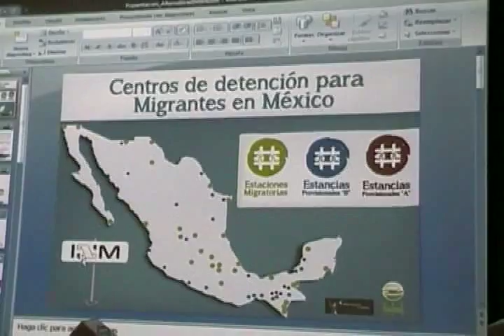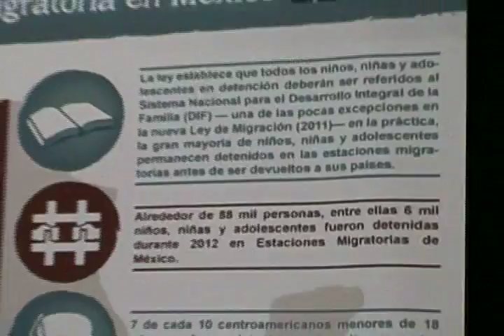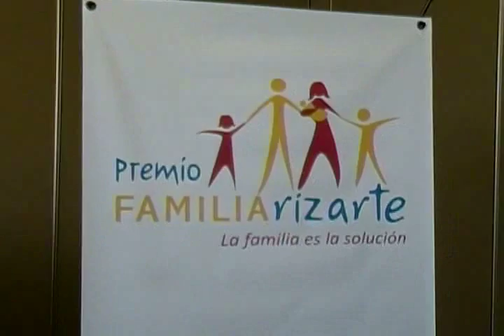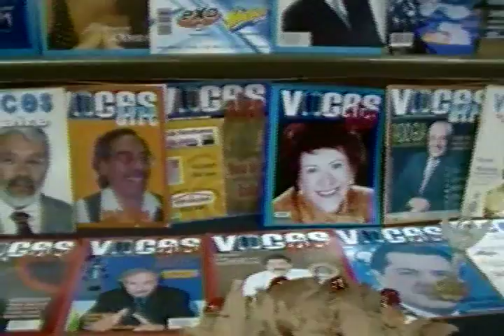Noticiero 5 Junio 2013